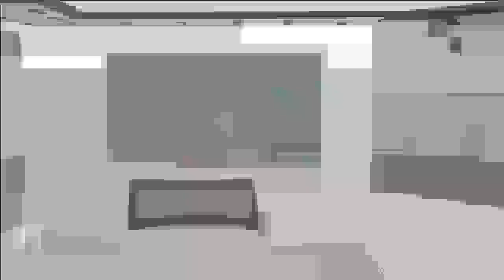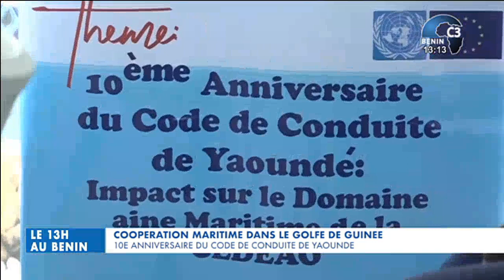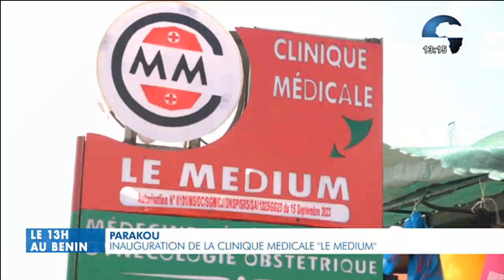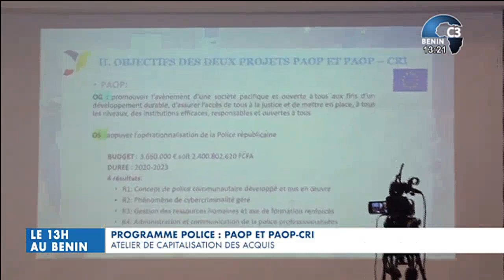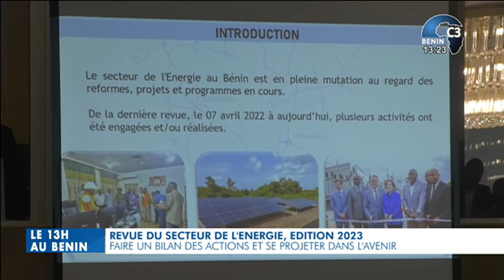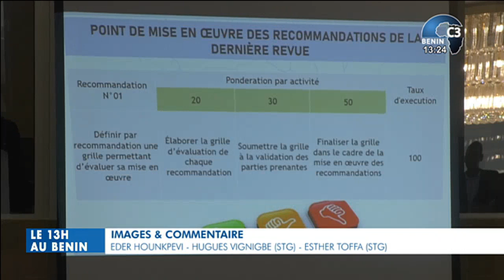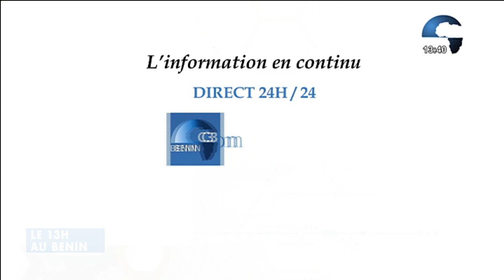CANAL3-BENIN : Le 13h au Bénin du Jeudi 14 Décembre 2023 avec Esther TOFFA